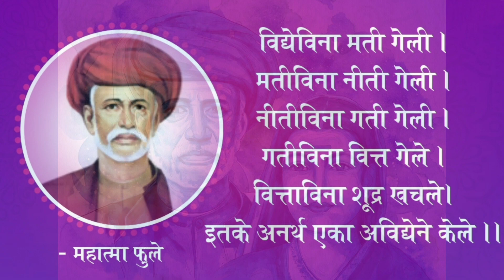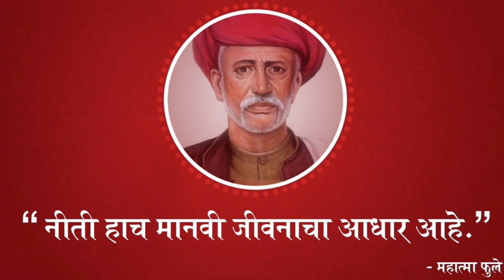महाराष्ट्राच्या पुण्य भूमी मध्ये संत जन्मा आले । Mahatma Phule marathi song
Mahatma Phule Song Marathi